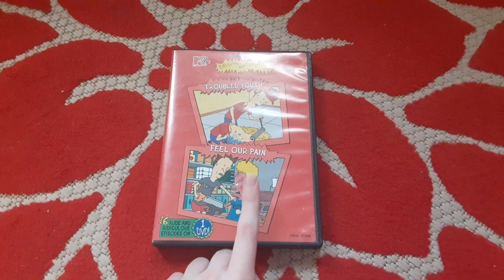A DVD I'm Planning To Do A Full Video On Google Photos 7/24/2023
for @anthonycraig1995